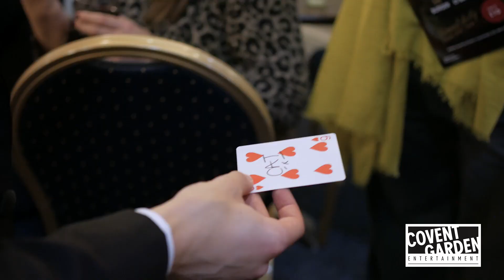Alex Sladman performing at a wedding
Alex Sladman is a magician who has very good feedback from clients who's wedding he performed at...

He specialises in interactive close up magic so he would be perfect for any events from weddings, corporate events, private parties and many more!